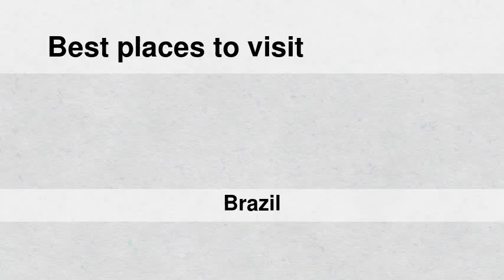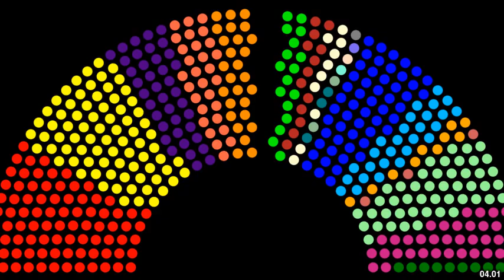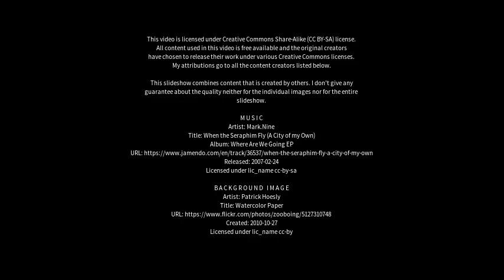Best places to visit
Best places to visit - Manhumirim (Brazil) Best places to visit - Slideshows from all over the world - City trips, nature pictures, etc.